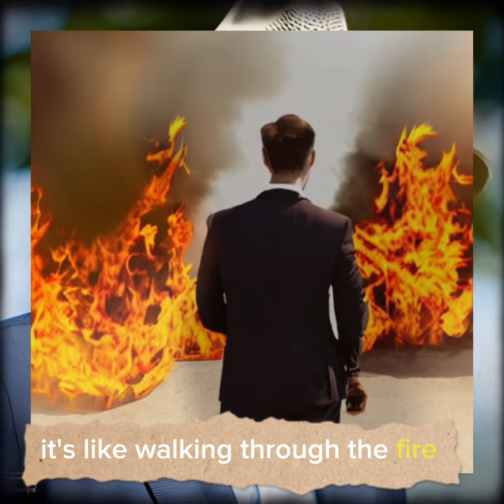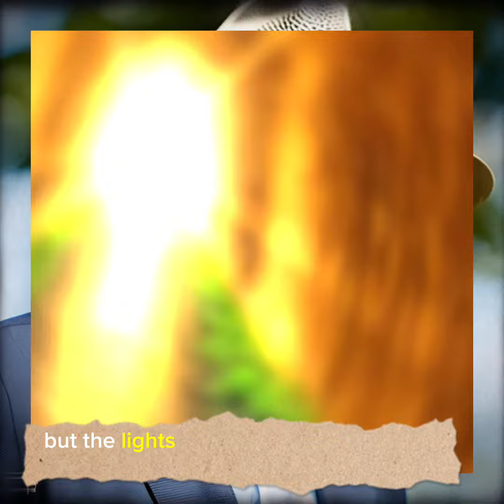The Hardest Lesson in Life: Letting Go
In this video, we dive deep into one of life's toughest lessons: letting go. Whether it's guilt, anger, love, loss, or betrayal, we all face the challenge of embracing change. Join me on this transformative journey as we explore the power of releasing what no longer serves us.

In this inspiring and thought-provoking video, we discuss practical strategies for navigating the path of letting go. Discover how to find inner strength, overcome obstacles, and open yourself up to new beginnings. It's time to break free from the chains that hold you back and step into a brighter future.

Watch as we explore the emotional landscapes and provide actionable insights to help you on your own letting go journey. This video is a reminder that you have the power to choose your own happiness and create a life filled with purpose and joy.

Thank you for joining me on this empowering exploration. Together, we can conquer the challenges and live our best lives.